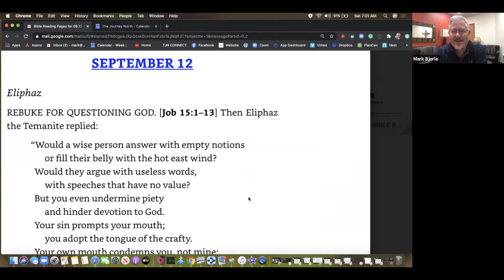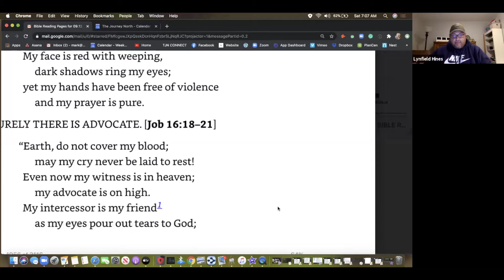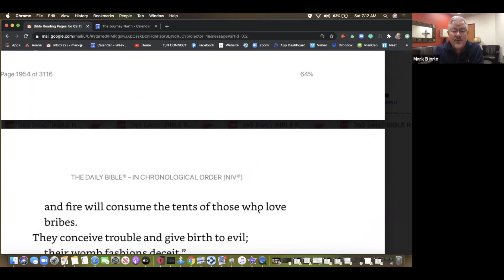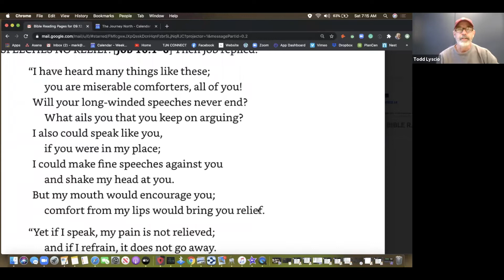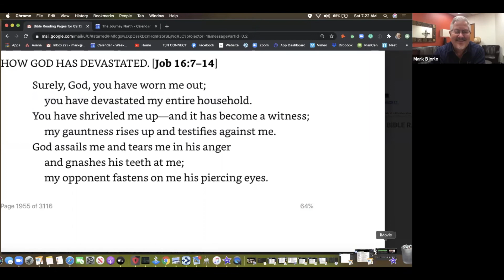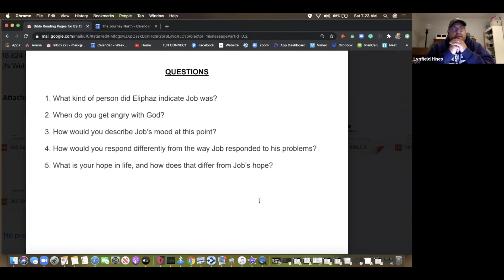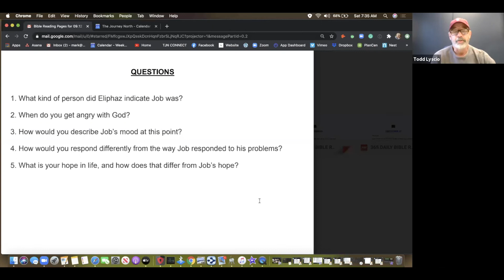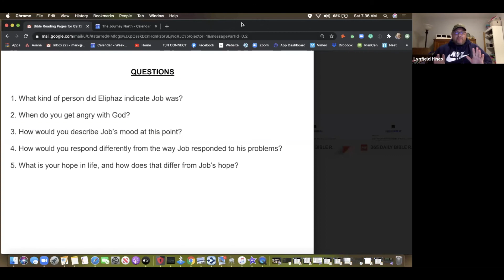Job 15-17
When do you get angry with God?